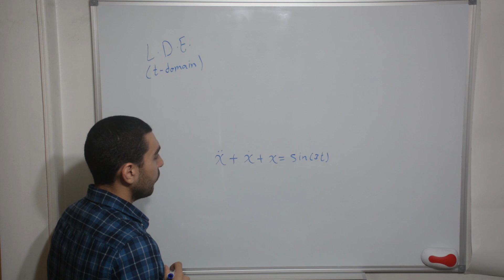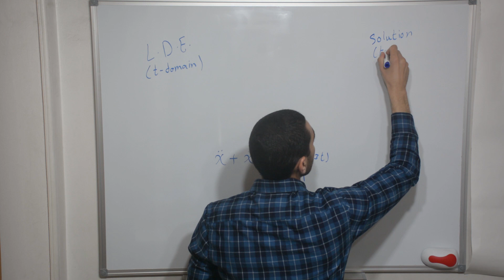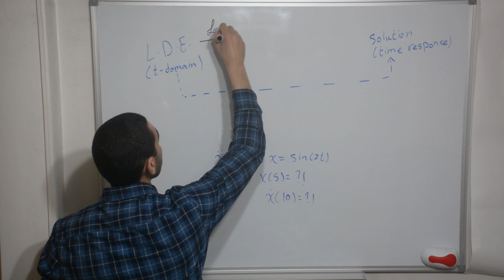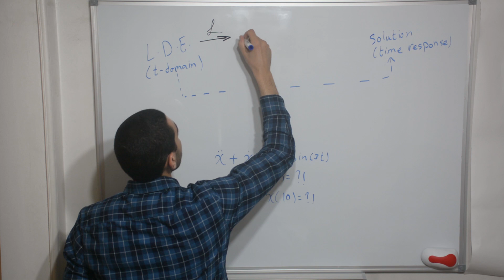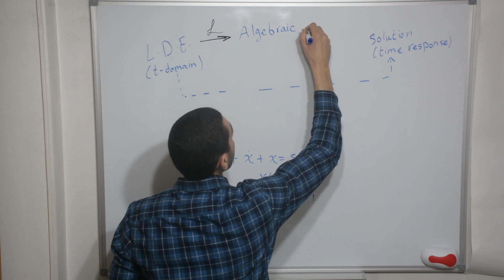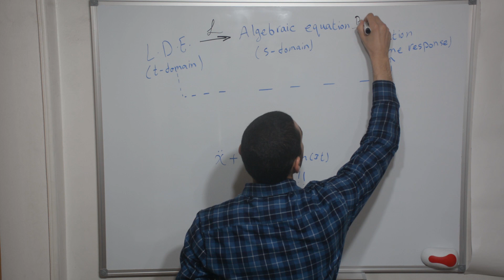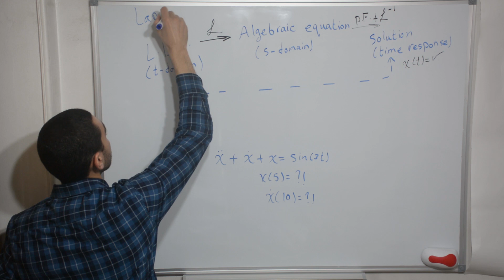1.1: Laplace Transform: An Introduction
Laplace Transform is used to transform a Linear Differential Equation into an Algebraic Equation which is easier to solve. In other words, transfer t-domain
(time domain) into s-domain
Laplace Inverse is used to transfer (s-domain) into t-domain.